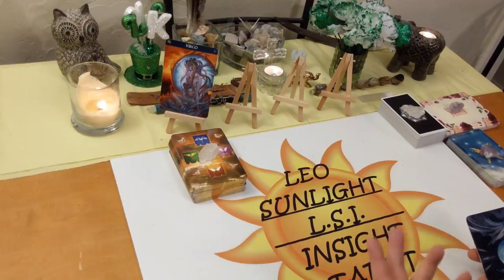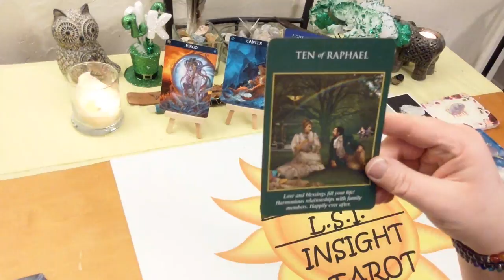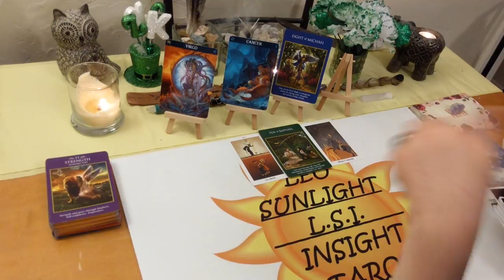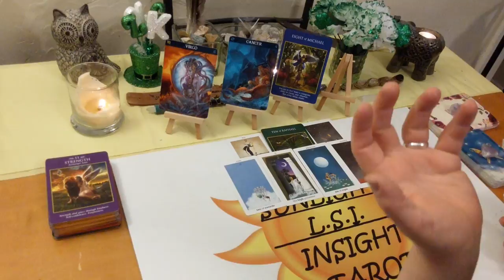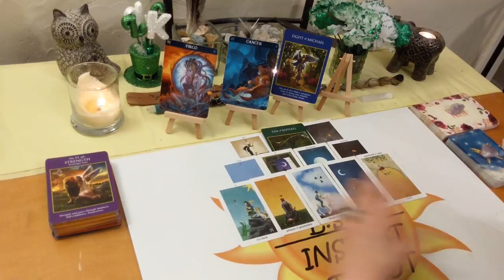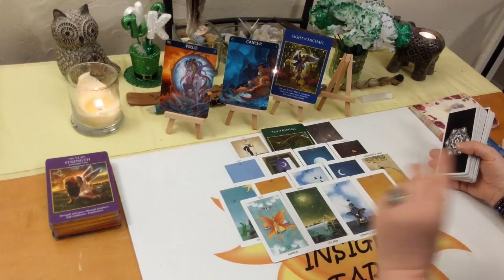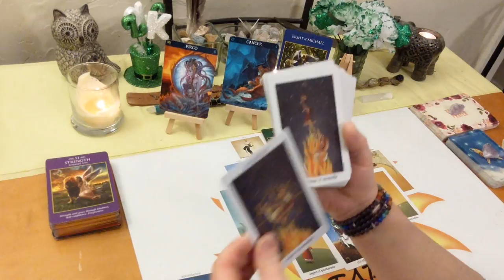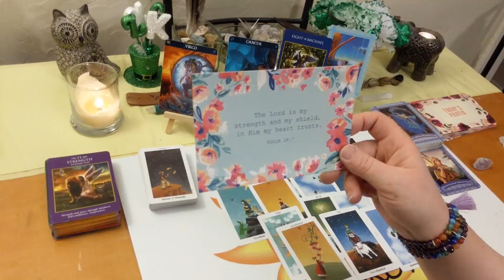Virgo *Someone Wants A Deeper Commitment* End March 2020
10K Subs! Deck Giveaway & free 20 minute reading of your choice!
How to enter:
Tell me in your comment which video you liked and shared.

♍Virgo♍ Tarot & Oracle Card General Forecast for the end of March 2020. Tarot & Oracle card reading. A look at what is going on in your life right now be it love or general.